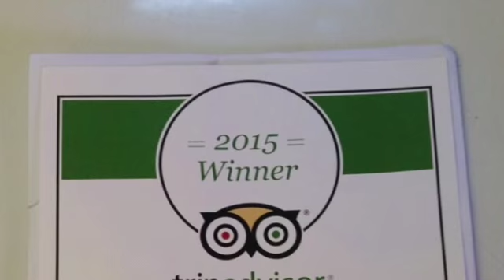M&Ms Caribbean Spice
M&Ms Caribbean Spice . 127 Stamford St,Old Trafford ,Manchester M16 9LT